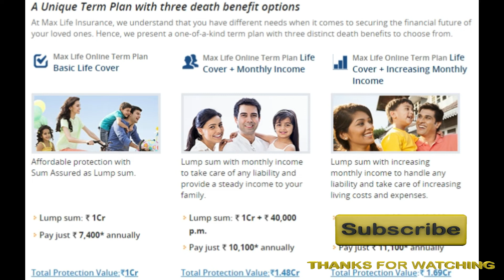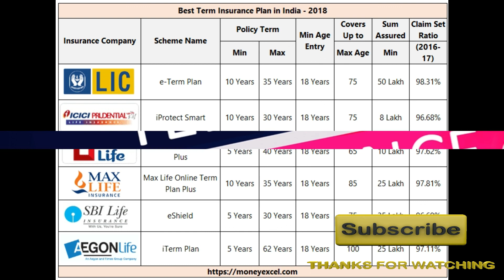Term Plan लेने से पहले इन 4 बातों का रखें ध्यान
टर्म प्लान जीवन बीमा के लिए सही उत्पाद है. यह किसी अनहोनी की स्थिति में आपके परिवार को आर्थिक सुरक्षा देता है. हालांकि, इसमें प्लान की मैच्योरिटी पर पॉलिसीधारक को कोई रकम नहीं मिलती है. निवेश सलाहकार भी बीमा और निवेश को अलग-अलग रखने की सलाह देते हैं. अगर आप बीमा और निवेश को अलग रखेंगे तो आपको बेहतर बीमा कवर मिलेगा और आप निवेश पर अच्छा रिटर्न भी कमा सकेंगे.